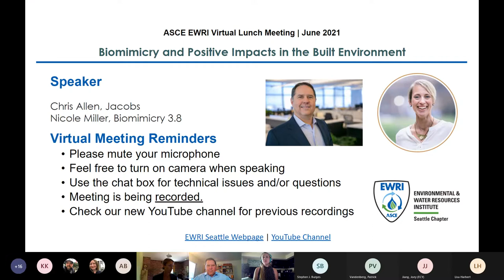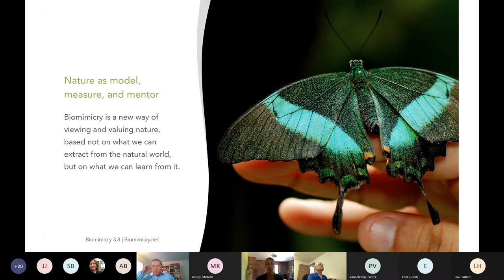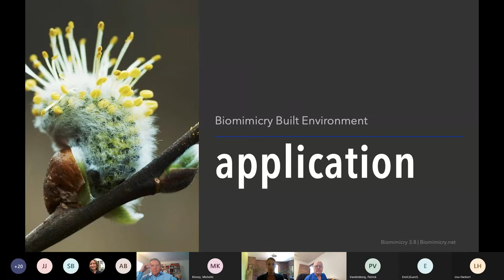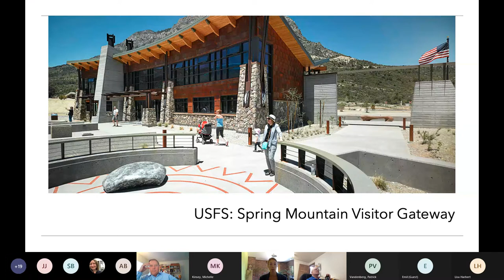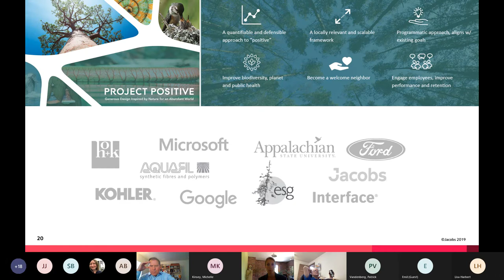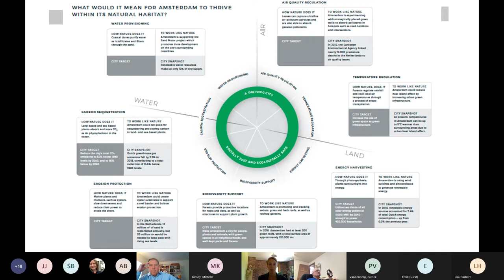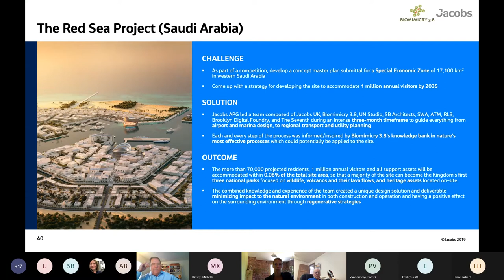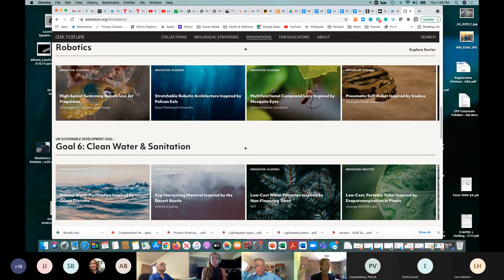Biomimicry and Positive Impacts in the Built Environment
Monthly Brown Bag for the ASCE EWRI - Seattle Chapter June 2021 meeting, featuring Chris Allen from Jacobs and Nicole Miller from Biomimicry 3.8